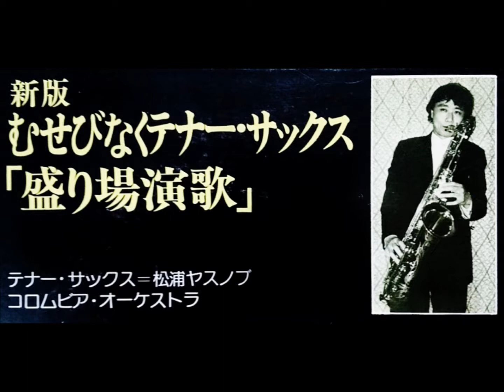松浦ヤスノブ 「おんなの夢」 ムード・テナー・サックス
16チャンネル・マルチ録音
新版・日本のメロディ・シリーズ
むせびなくテナー・サックス　盛り場演歌

発売元・日本コロムビア株式会社
KZ - 7034  　　　　　　'75・7
￥2,000